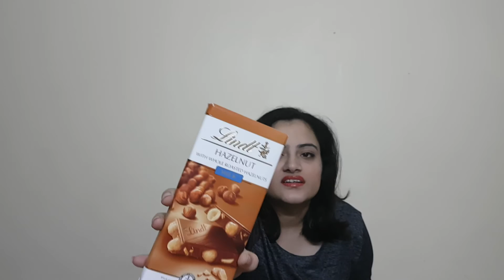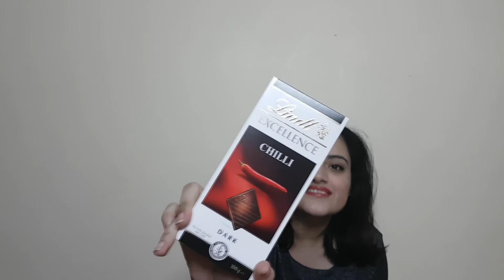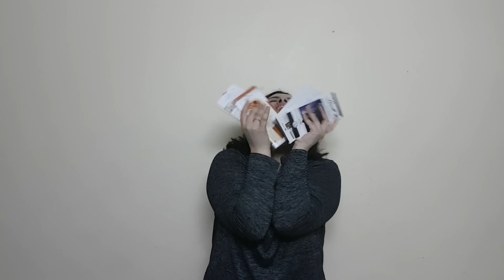Huge Christmas Chocolate Haul | NiftyNina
Merry Christmas!
I got gifted so many chocolates from my sister and I thought this deserved to be a haul video.